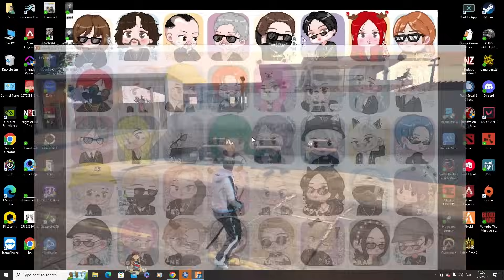เมื่อน้าศิลาดูบ้านแก๊งใหม่โคตรใหญ่ หลังติดริมทะเล นึกว่าพูวินล่าเวอร์จัด | GTA V | WC3 EP.12